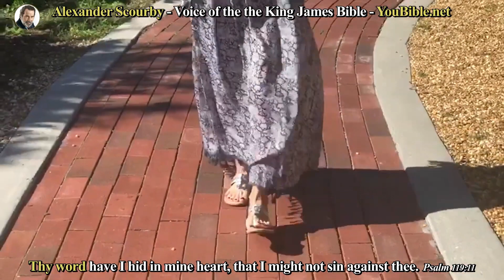7 | Judges: SCOURBY DRAMATIZED KJV AUDIO BIBLE with music, sounds effects and many voices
We hope you enjoyed HEARING the DRAMATIZED version KJV Bible read by Alexander Scourby.
1c7AqZh7E

Sanctify them through thy truth: thy word is truth. John 17:17